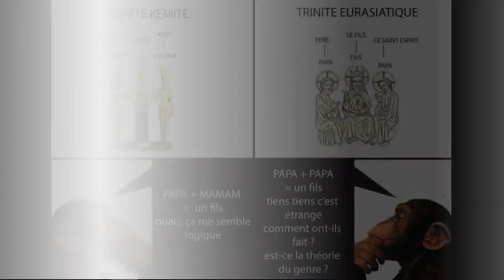L'homme Noir AC La force kamite artiste militant